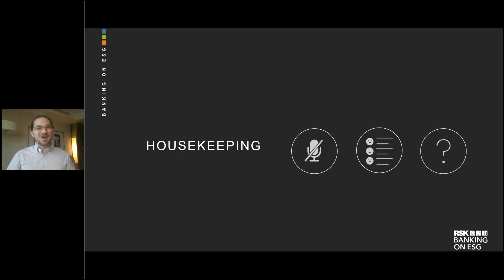How can TCFD and TNFD be implemented together?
An RSK Group webinar outlining how organisations can take advantage of a holistic approach to mitigate climate change and biodiversity loss to capitalise on cost savings, efficiency gains, integrated strategy and planning and effective action.